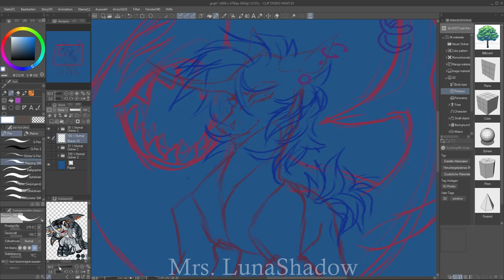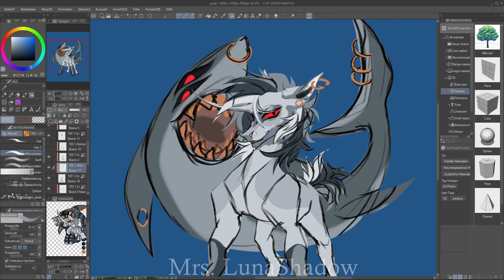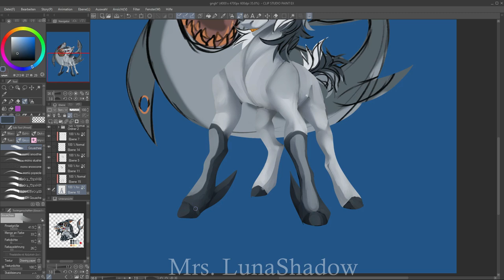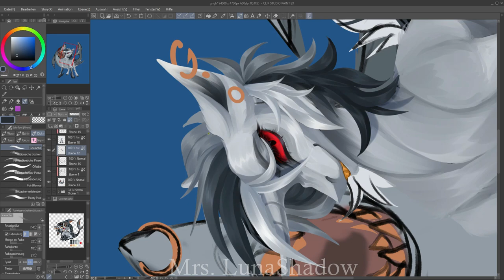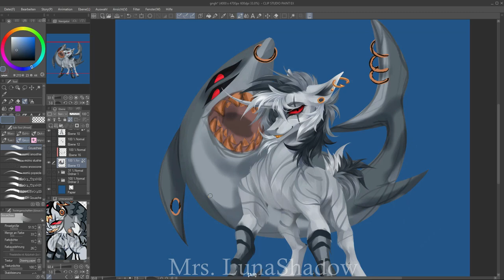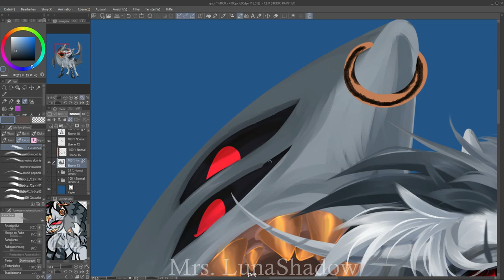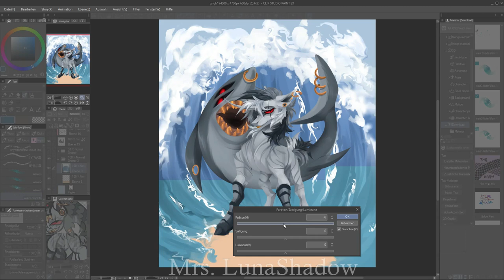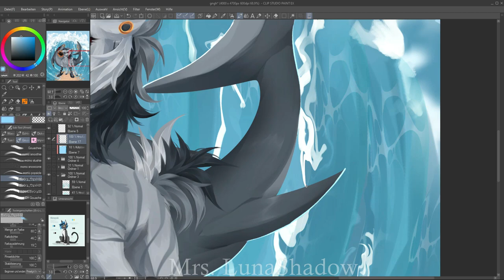Shark Bait || Artcontest Entry Chiwios || MLP Speedpaint [ Mrs. LunaShadow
yes yes hi! thats a anotther entry for the same contest. I´m so sorry! qwq hoe ya like it
Clip Studio Paint EX
Flimora 11 (cut and record)
5.35h